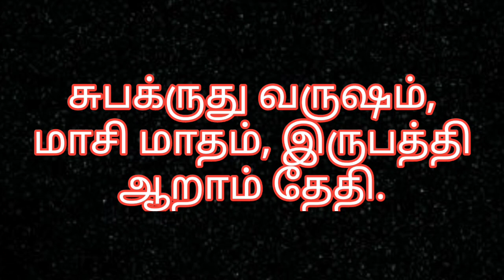நல்ல காலம் பிறக்குது! நாளைய ராசிபலன்! நாளைய பஞ்சாங்கம் 10.3.2023!